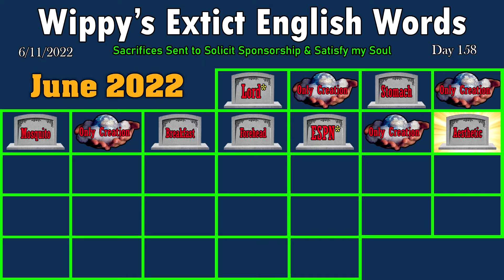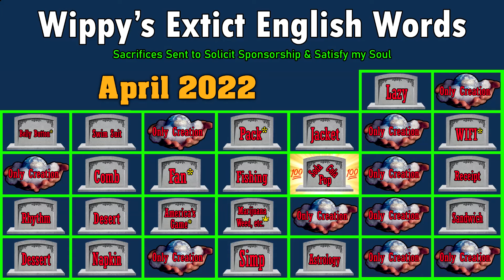Aesthetic to Assfatic - Wiplish Lesson 158 | Changing English Daily Until MTN Dew Sponsors Me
Was tempted to force the thicc in there too.